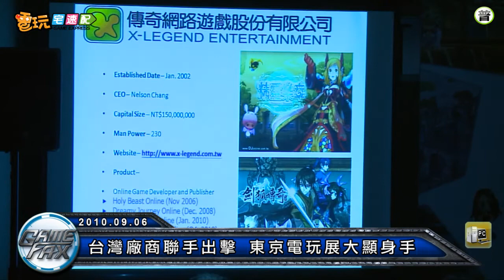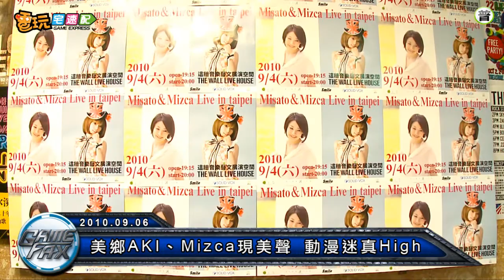電玩宅速配100906_智樂堂自製遊戲前進東南亞 / 遊戲新幹線與盛大攜手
● 智樂堂研發有成 兩款自製遊戲前進東南亞
● 遊戲新幹線與盛大攜手 代理《Magic World II》
● 台灣廠商聯手出擊 東京電玩展大顯身手
● 美鄉AKI、Mizca現美聲 動漫迷真High
●《七龍珠》預約特典 送你設定資料集
●《末日危城3》名作再臨 四人合作闖蕩迷宮
●《極速快感 超熱力追緝》警匪追逐超刺激